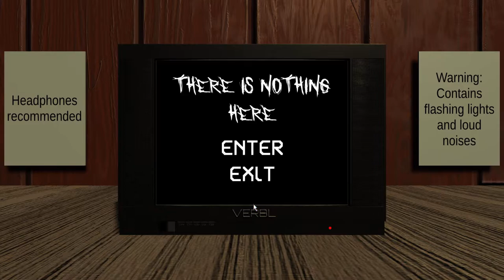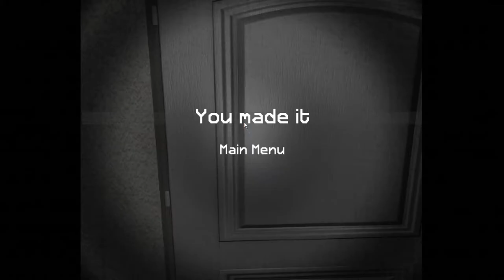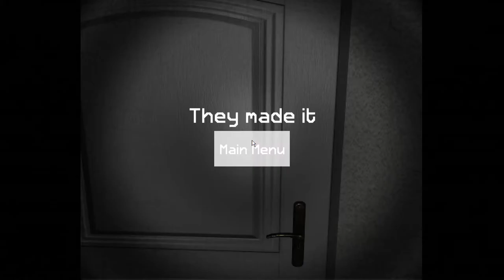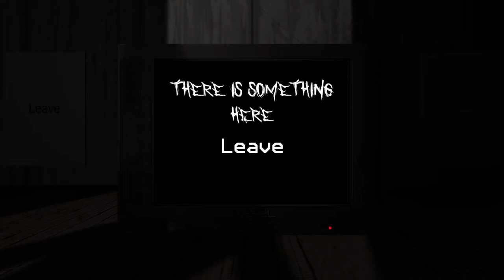There Is Nothing Here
You are completely alone. You don't have to worry. You shouldn't worry. There is nothing here.